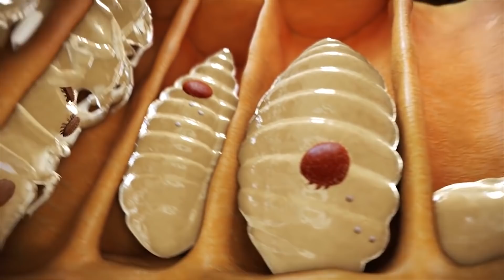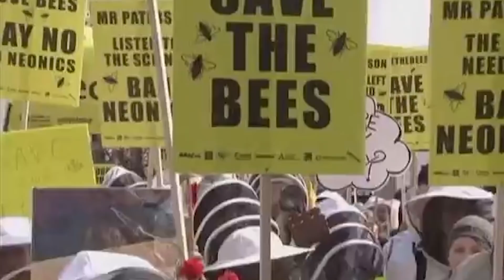Смерть пчёл во всём мире. Почему происходит массовая гибель пчел?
В последние десятилетия увеличалась частота  гибели пчелиных семей. Наиболее часто это происходит в развитых странах, в том числе и в России зафиксированы такие случаи. Наиболее заместно это в США, где весьма сильно развито сельское хозяйство. 90% популяции дикой пчелы и 80% домашней погибли. Почему происходит катострафическая массовая гибель пчел во всём мире? Чем грозит нам смерть пчел и какую роль в этом играет человек и природа? Вот это мы сегодня и обсудим.